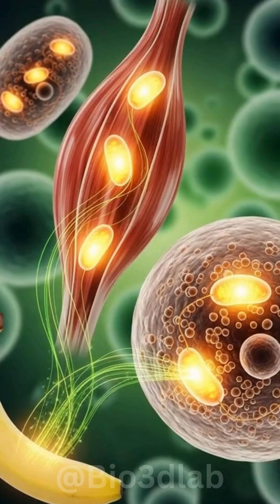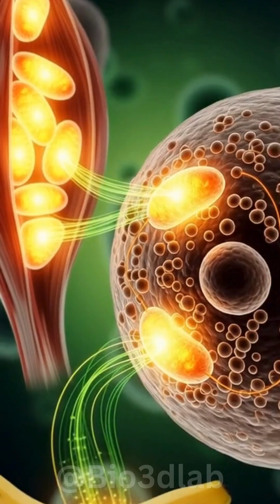What Happens When You Eat a Banana? 🍌 | 3D Digestive System Breakdown!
🍌 What Happens When You Eat a Banana? | 3D Digestive System Animation

Ever wondered what a banana actually does inside your body? This ultra-realistic 3D digestive system animation shows the full journey — from the first bite to stomach breakdown, nutrient absorption, and energy release.

Watch how your body processes potassium, fiber, natural sugars, and essential vitamins in a visually stunning medical-style animation.

Perfect for health education, biology lovers, and anyone curious about food anatomy!